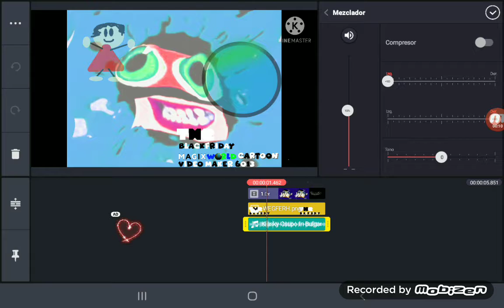How To Make TBFMAGIXWCVM6013Tracker Major V12